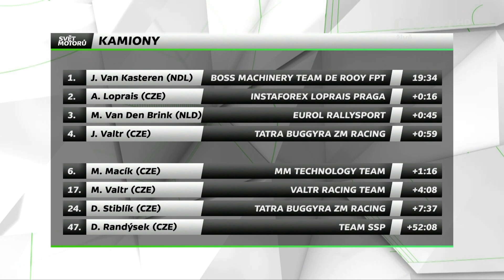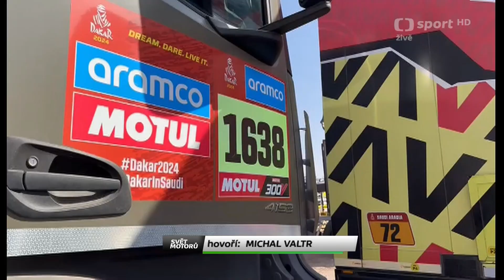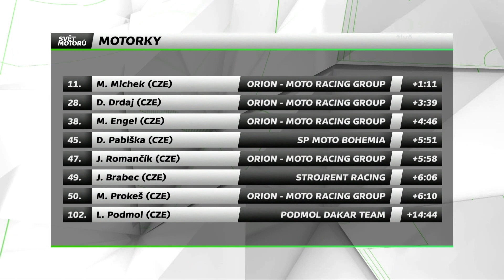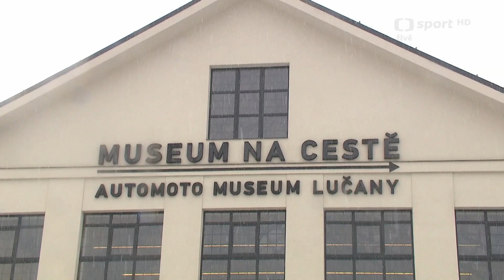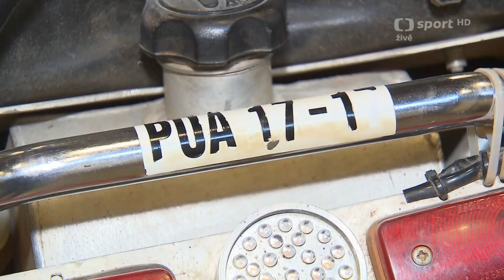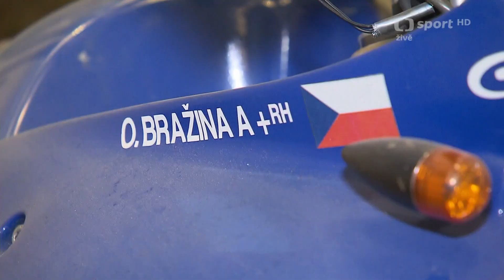Dakar 2024 prolog - Svět motorů